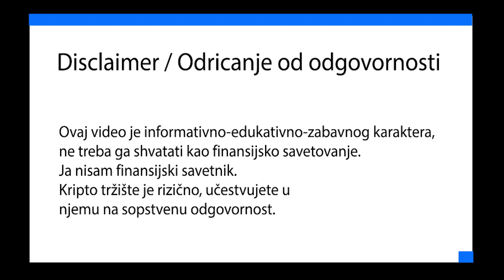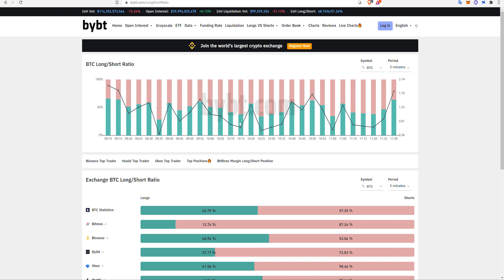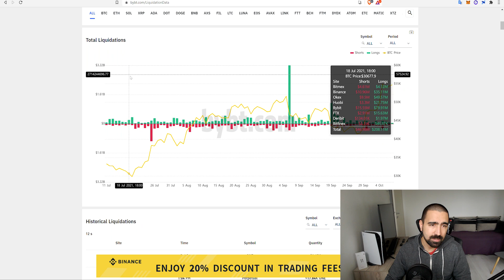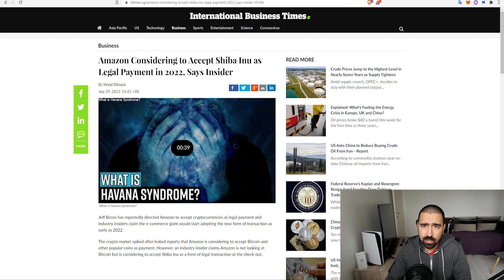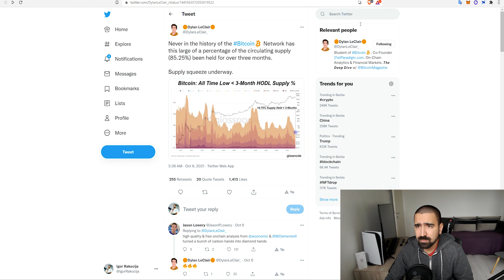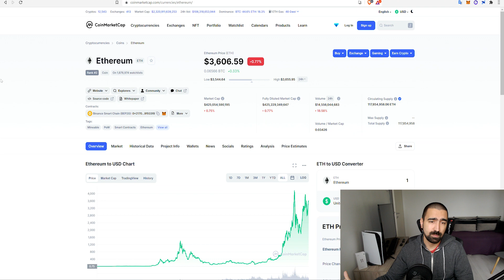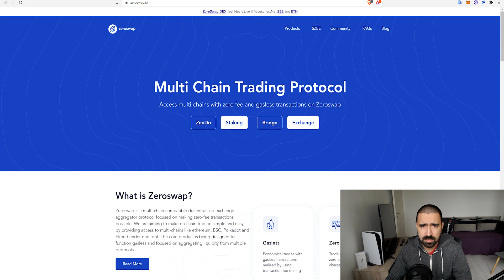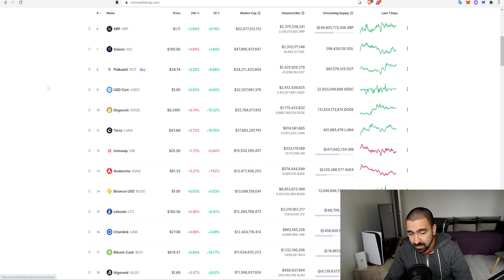JOŠ JEDAN PAD PA NOVI REKORDI? Cryptoportfolio